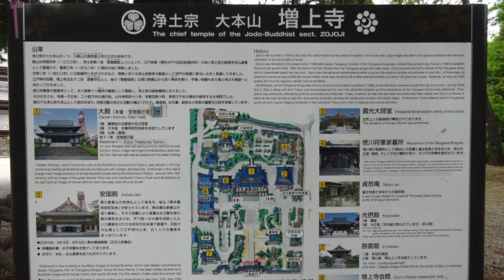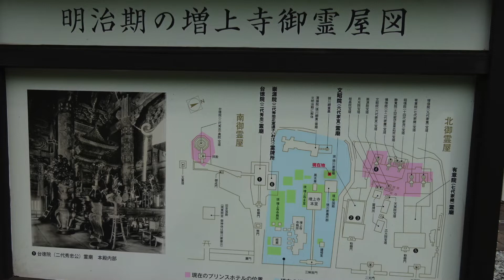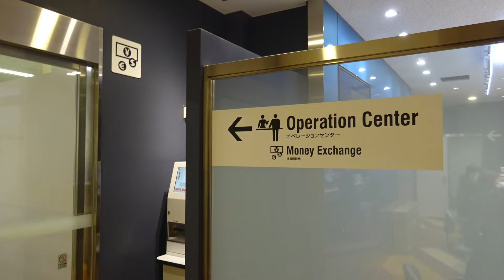東京（東京タワー、アメ横） 2022.4.24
愛知県から飛行機で東京に行ってきました。
何故飛行機か？については別途「JALマイルでお得に移動」をご覧ください。
一泊二日の旅で、一日目の今日は東京タワーとアメ横を観光します。
二日目は鎌倉です。

BGM　魔王魂